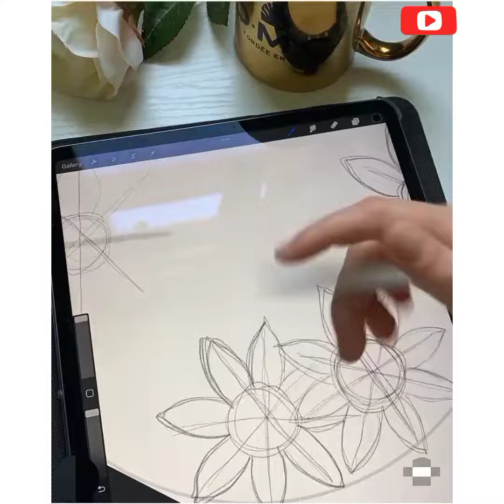Sunflower☀ hand embroidery step by step